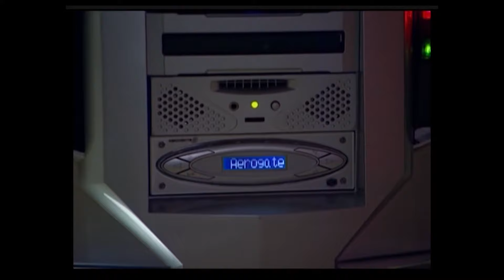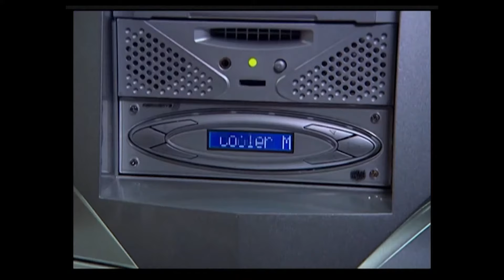Une Chevrolet qui brille dans le noir | Pimp My Ride | S4E01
Manque de bol pour Calvin, les saisons qui passent n'ont pas été très sympas avec sa Chevrolet Malibu de 77. Cependant, il y a une chose dont Calvin peut être sûr: l'équipe de Pimp My Ride est de retour pour tunner sa caisse ! Regardez le résultat !